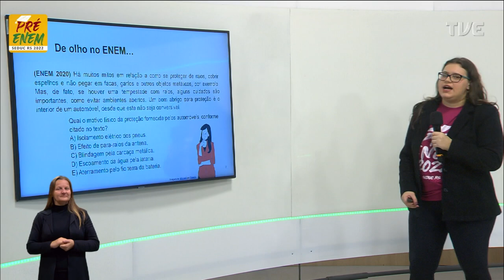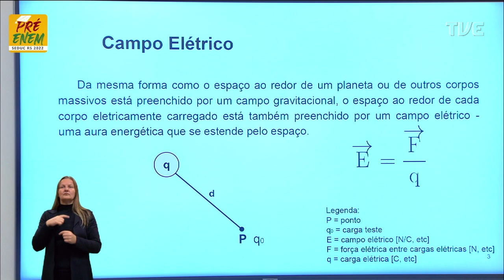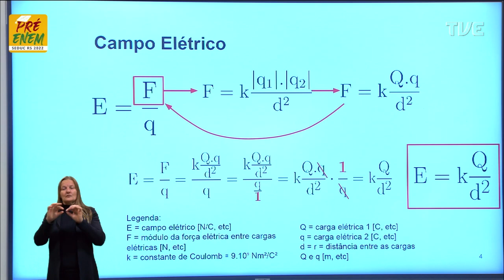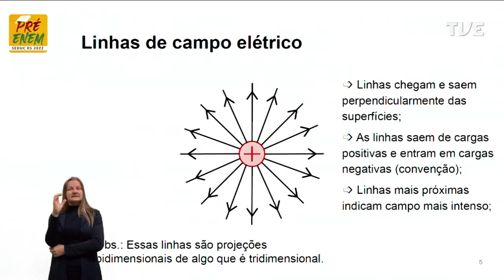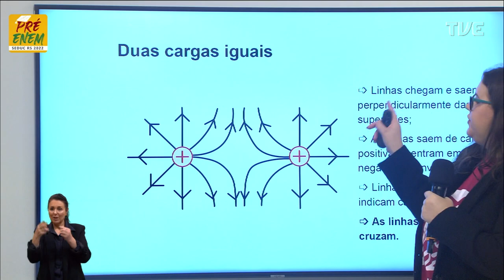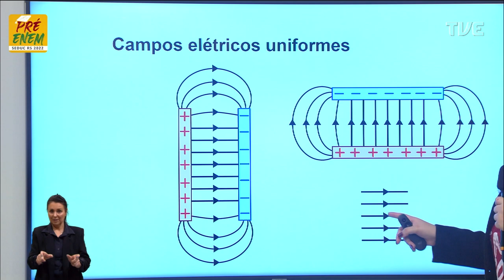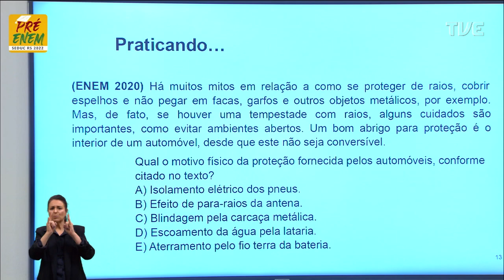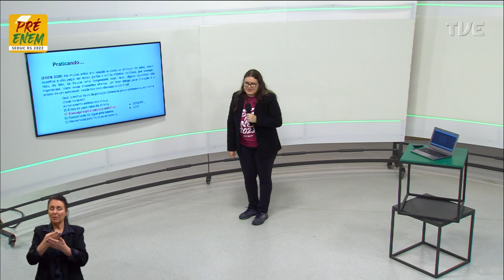Pré-Enem 2022 - Física - Aula 19 - Campo Elétrico - 20/07/2022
O QUE VOCÊ ENCONTRA NESSE VÍDEO:

Aula de Física com a Profª Larissa Carniel da Silva sobre o tema “Campo Elétrico”. ⬅️🚗